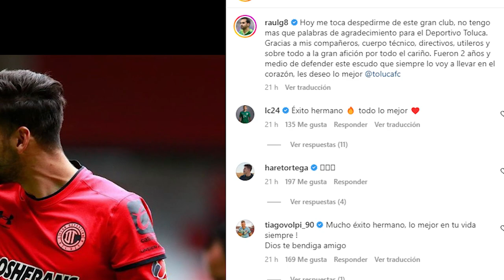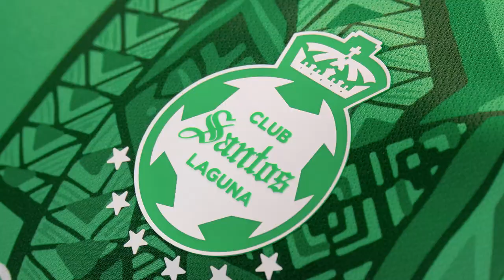✅🔥🟢ULTIMA HORA SANTOS LAGUNA Y TOLUCA COCINAN INTERCAMBIO DE LUJO | PRESENTAN PLAYERA Y PRETEMPORADA